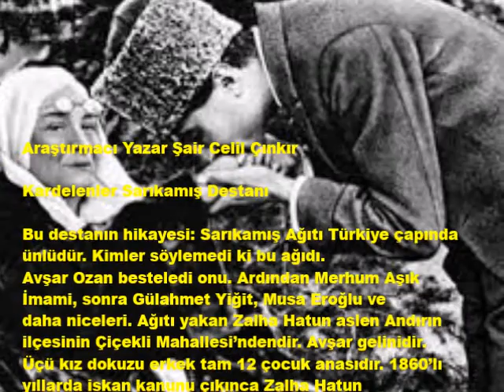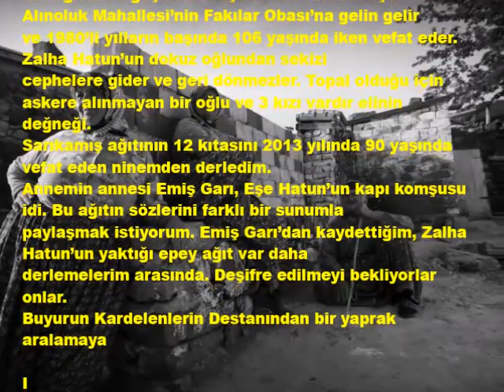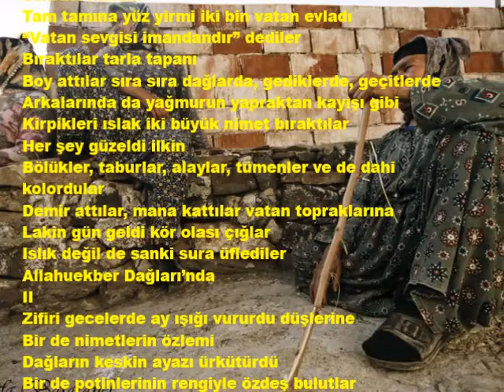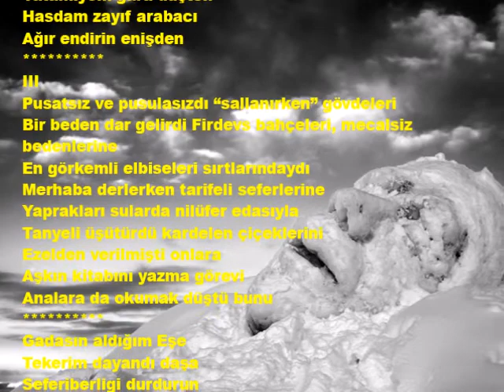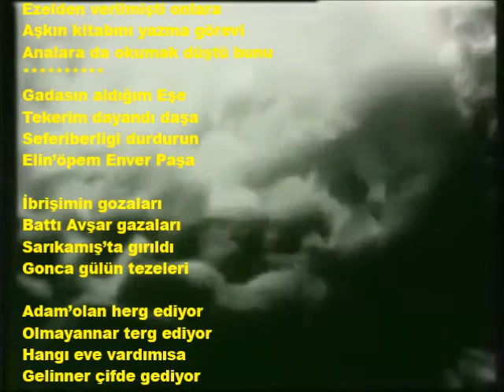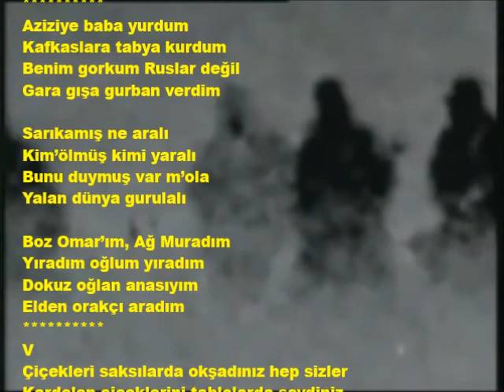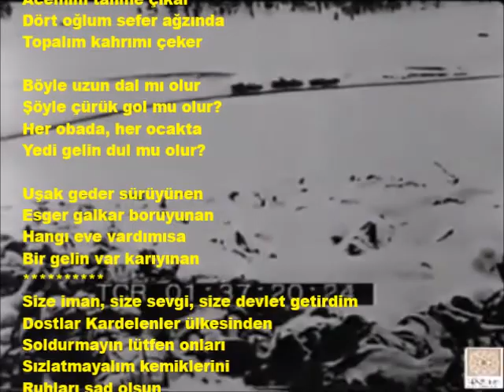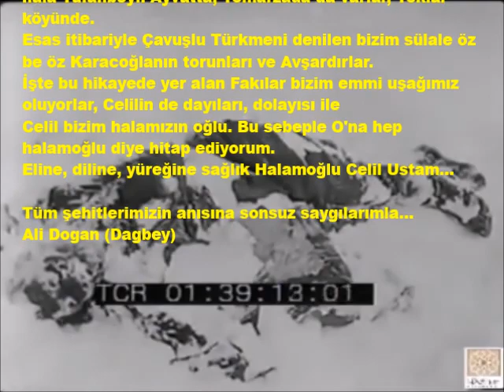KARDELENLER SARIKAMIŞ DESTANI CELİL ÇINKIR Yapım Ali Dogan (Dagbey)